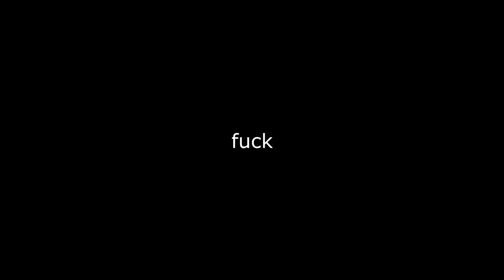I'm trash at this game.